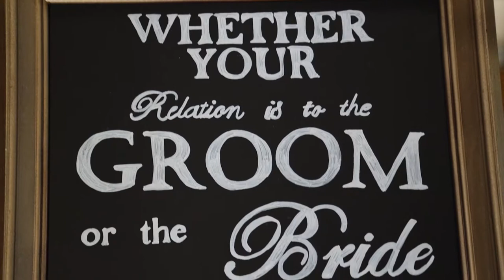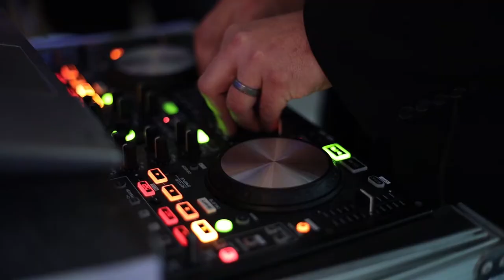Rustic Spring Wedding at Blue Heron Pines {Danielle & Jerry}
Danielle and Jerry celebrated their wedding in April, and Shaun Reilly Photography cinematographer Sia Koletas was there every step of the way. To kick off their big day, Danielle and Jerry got ready with their parties at the Sheraton Atlantic City Convention Center Hotel and exchanged gifts and cards as they waited for Geiger's Limousine & Transportation to whisk them away. Danielle received a hand from Tru Love Weddings and Makeup by Kacey to look her absolute best before she slipped into her gown from Wedding Belles Boutique. For their wedding, Danielle and Jerry chose a traditional Catholic ceremony at Our Lady Star of the Sea in Atlantic City, surrounded by their family and friends and flowers by Stemtations. After the "I do"-s, the newylweds and their wedding party made their way to Blue Heron Pines Golf Club and Seven Tap-Tavern for their reception. After cocktail hour, some special dances, and a delicious dinner, Dance Party DJ's & Photo Booths lived up to their name, keeping th guests grooving into the night. As the party ended, Danielle and Jerry's guests gave them a sparkler sendoff as they began their happily ever after.